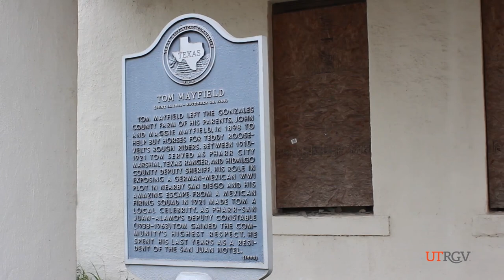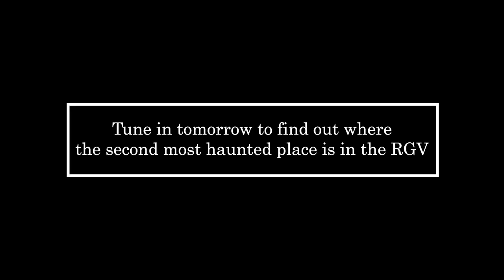Third Most Haunted Place in the Rio Grande Valley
Dr. David Bowles, assistant professor in the Department of Literatures and Cultural Studies at UTRGV, recounts the top three haunted places the Rio Grande Valley.